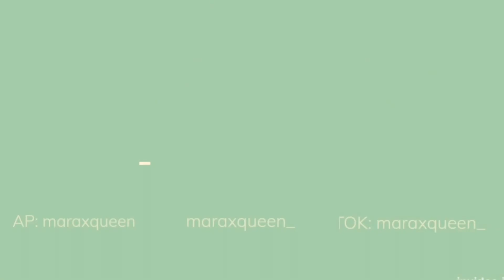WELCOME TO MY CHANNEL | Q&A | GET TO KNOW ME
hey loves! in today's video I did a short little q&a so you guys could get to know me a little more. no one sent me these questions or anything I made the list myself.

MUSIC
none of the music played in this video belongs to me. all credits to original owners.